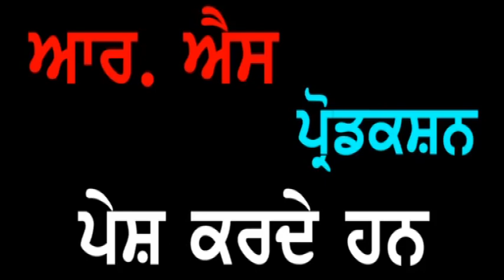Punjab Darpan 13 04 2019 Smt. Dimple Mittal Mandi Gobindgarh